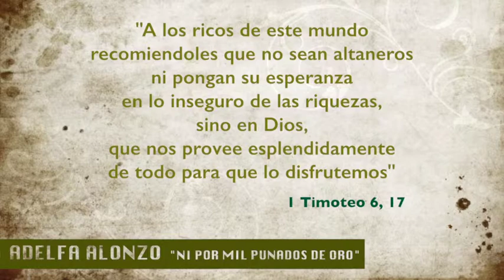Adelfa Alonzo. "Ni Por Mil Punados de Oro"